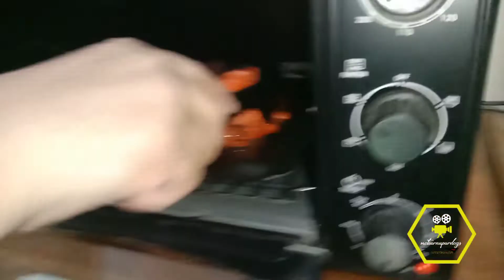বেলা শেষে রাতের খাবারটা সবাই মিলে মজা করে খেলাম।নান আর চিকেন তন্দুরি অসাধারণ ছিল